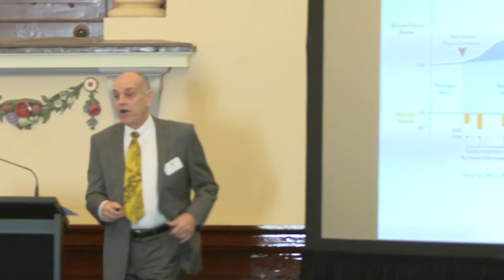Lord Mayor's Light Rail Summit - Joe Langley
Technical Director AECOM